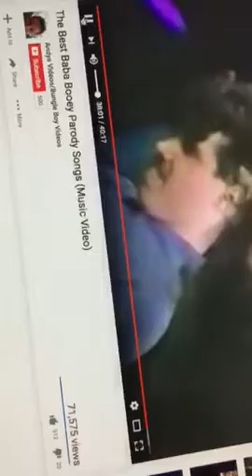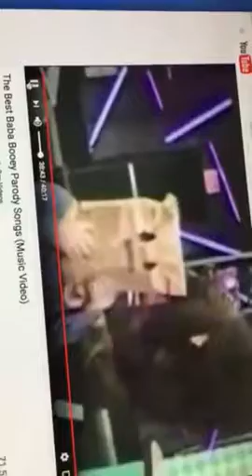Ba ba booey sig. chi.